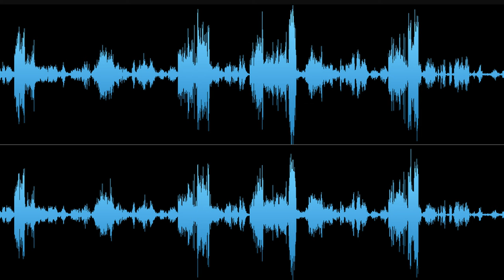How the Loudness Wars Ruined Music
In this video, I explain how the recording industry has ruined music for many years and why they call it the Loudness Wars.

Here is where you can buy Metallica's Death Magnetic so you can use it as a frisbee

New Videos Each Week!